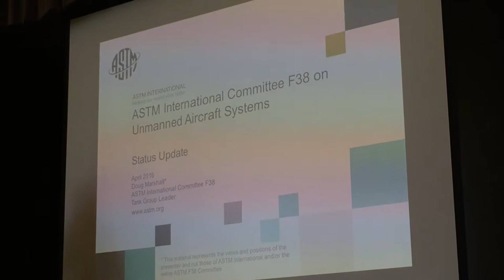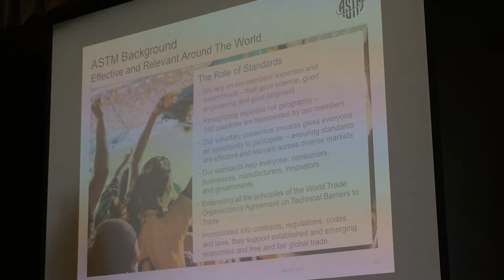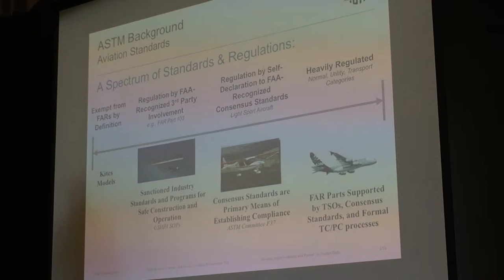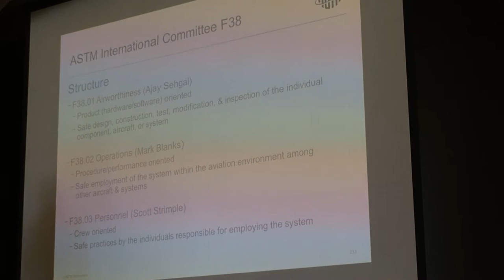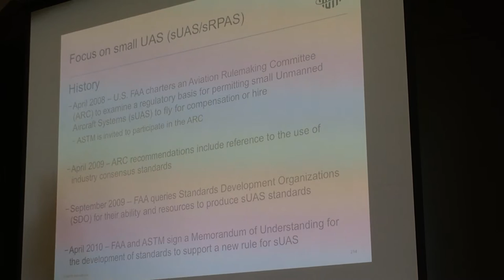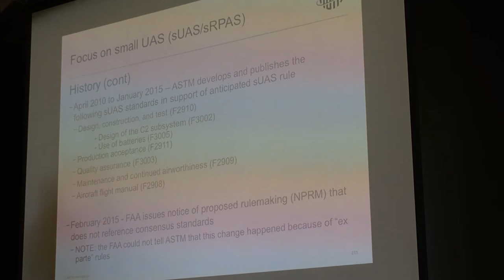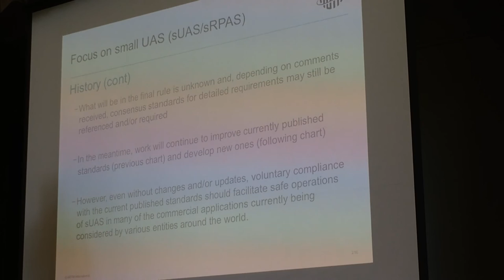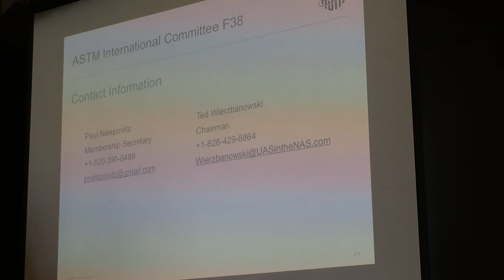ASTM Standards-Doug Marshall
Perhaps the most interesting outcome from this talk was the fact that after developing rules and guidance for several years, in February of 2015 the FAA issued their Notice of Proposed Rulemaking (NPRM) that completely ignored ASTM’s reference consensus standards. To add insult to injury, the FAA could not tell ASTM why they had ignored their years of work because of “ex parte” rules. What the final rule will be is unknown and, depending on comments received, consensus standards for detailed requirements may still be referenced but we are again left scratching our heads over FAA actions.

This presentation was recorded at the Golden Gate Club in the Presidio (San Francisco, California) during the Small Unmanned Systems Business Exposition hosted by sUAS News in April of 2016.